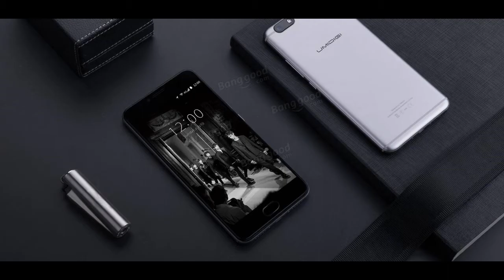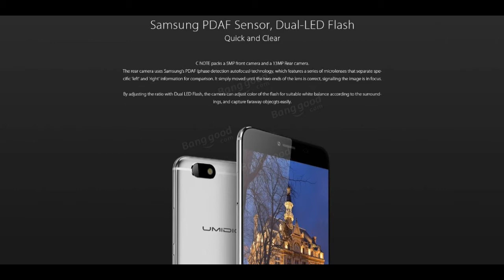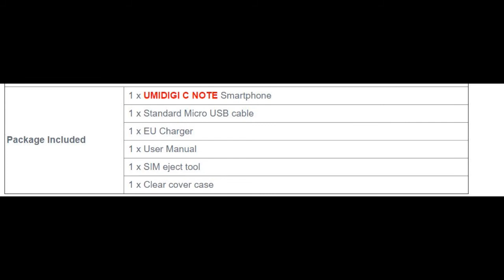UMIDIGI C NOTE 5.5 inch 3GB RAM 32GB ROM MTK6737T Quad core 4G Smartphone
Basic Information
 Model  UMIDIGI C NOTE
 Style  Bar
 Color  Grey, Gold
 Network Band   2G: GSM 850(B5)/900(B8)/1800(B3)/1900(B2)
 3G: WCDMA 900(B8)/2100(B1)
 4G: LTE FDD 2100(B1)/1800(B3)/2600(B7)/800(B20)
 [===Not Sure Your Network ?===] / [==Will My Phone Work ?==]
 Sim Card  Dual sim dual standby
 2 Nano SIM Card Or 1 Nano SIM Card and 1 TF Card
 Both SIM slots are compatible with 4G, respectively.
 When both slots are in use, only one can receive
 LTE service while the other recieve GSM.
 Default at slot 1
 Shell Material  Aluminum Alloy Unibody

 System
 OS  Android 7.0
 CPU  MTK6737T, Quad-core, Cortex-A53 + 1.5GHZ
 GPU  ARM MALI-T720 MP2 600MHz
 RAM  3GB
 ROM  32GB
 Card Extend  Support TF card up to 256GB

 Screen
 Display Size  5.5 Inch
 Type  SHARP® Original IGZO (2.5D Arc screen)

 Support Format
 Audio format  MP3/WAV/AMR/AWB

 General
 Camera/Picture Resolution  Front camera: 5.0MP GC5005 camera
 Back camera: 13.0MP SAMSUNG S5K3L8 Camera
 PDAF auto-focus
 Message  SMS/MMS
 Input  Handwrite/Keypad
 GPS  Build in GPS
 WIFI  Yes, IEEE802.11 a/b/g/n
 Bluetooth  Yes, BT4.1

 Sensor
 Gravity Sensor  Support
 Glonass  Support
 Light Sensor  Support
 P-Sensor  Support
 Accelerometer  Support
 Compass  Support
 Hall Switch  Support
 OTG   Support
 Certification  CE/WEEE/MSDS/UN38.3
 Other Feature  Notification LED, WIFI, GPS, FM, Bluetooth, Calendar, Calculator, Clock, Camera
 Battery(Built-in)  3800mAh 4.4V
 USB connector  Micro 5pin (USB 2.0)
 Dimensions  154.7*76.6*8.4mm
 Weight  172g

Package Included  1 x UMIDIGI C NOTE Smartphone
 1 x Standard Micro USB cable
 1 x EU Charger
 1 x User Manual
 1 x SIM eject tool
 1 x Clear cover case